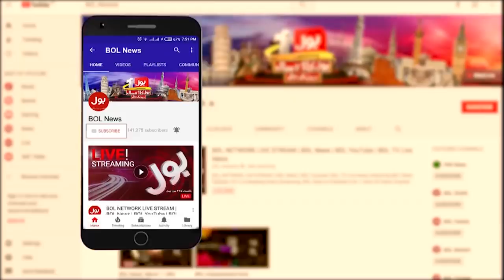US is Supporting Israel | Aisay Nahi Chalay Ga